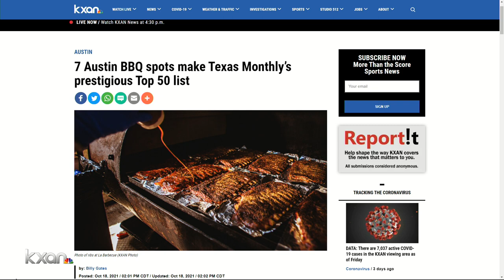Austin BBQ spots make Texas Monthly’s prestigious Top 50 list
There’s no shortage of good barbecue spots in the Austin area, and the 2021 edition of Texas Monthly’s Top 50 BBQ places in Texas proves that.